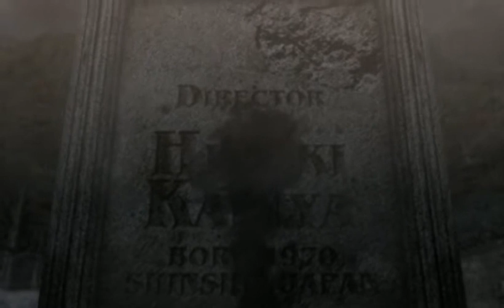BAYONETTA (PC) | Prologue: The Vestibule | Hard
So, um... yeah.

Since I already uploaded a Bayonetta video before, I just said "fuck it" and now I'll try to upload the whole thing... and maybe the Lost Chapter, idk

Anyway, my apologies for the frame rate AND video quality as usual, never done this recording thing before and probably won't continue it afterwards... unless I start saving up for a better PC that is.

Also yes, the game is modded and here are the credits:
• B2 Red & Gold Default Costume made by Creelien
• Music mod made by myself